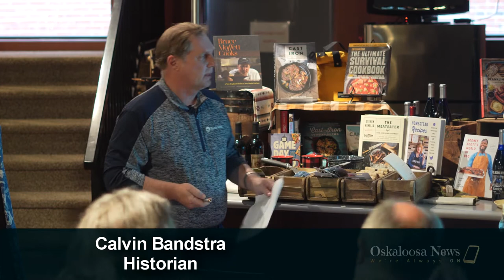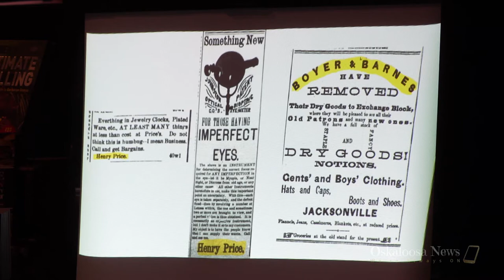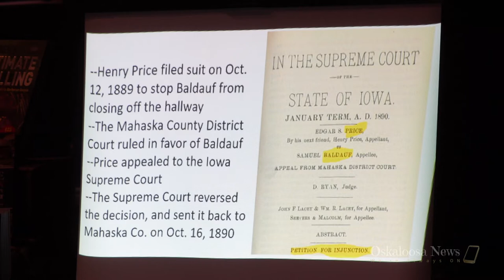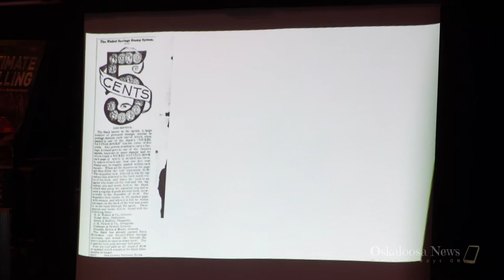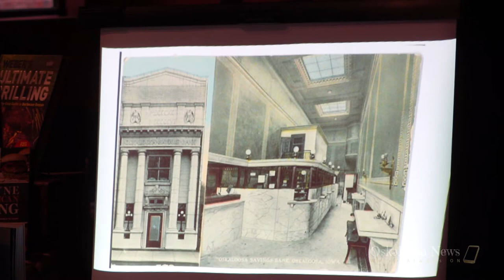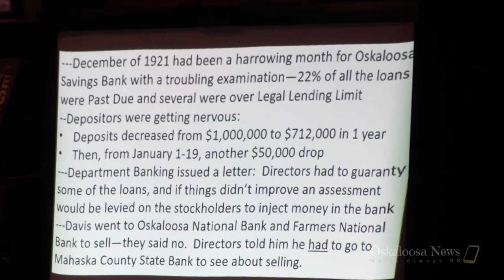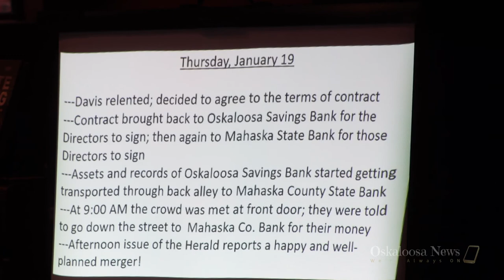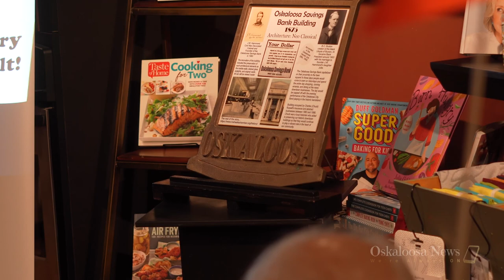Oskaloosa Savings Bank Historical Building Marker Presentation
The Oskaloosa Savings Bank Historical Building Marker presentation from May 26th, 2022 at the Book Vault. Calvin Bandstra researched and presented the history of the building.